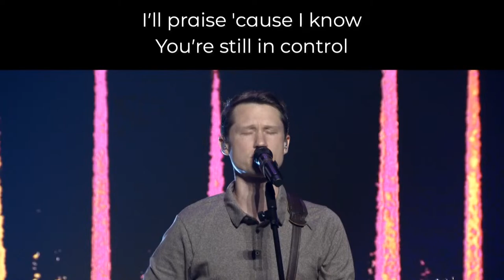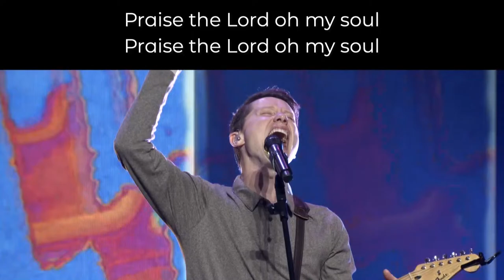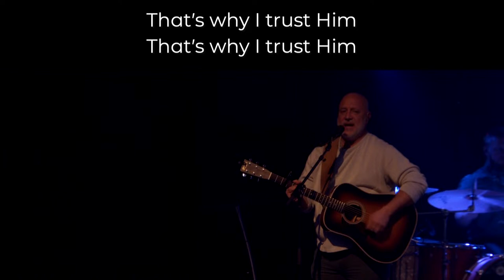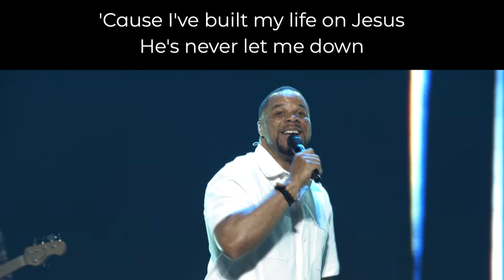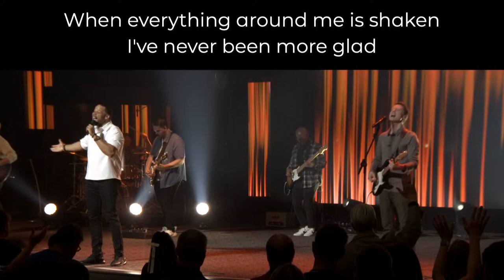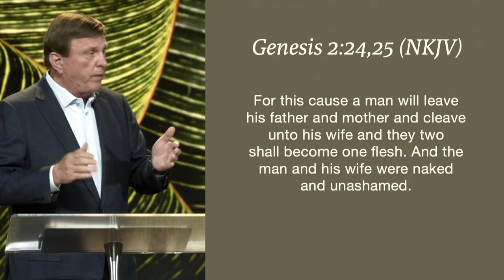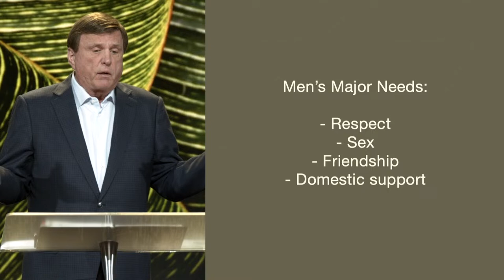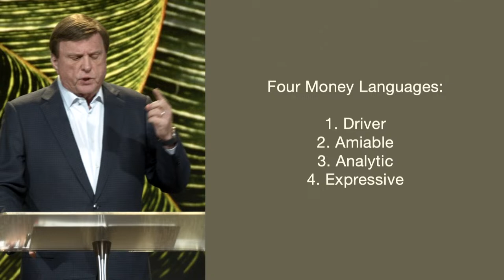Together Forever: Marriage God’s Way - Reconcilable Differences | Jimmy Evans | 9am Service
Good Sunday morning! Pastor Jimmy Evans is bringing an awesome message for us this morning. We are streaming our 9am service here, but the online experience is even better over at Church Online! We’re here for you! Our pastors and Dream Team would love to help you get connected or pray for you in the comments. You can also fill out the form